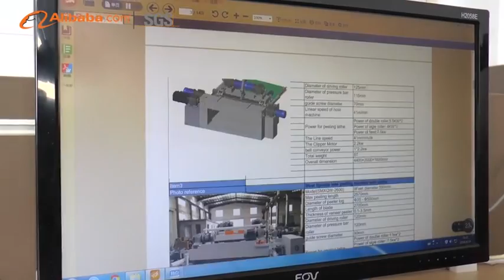Shandong Yuequn machinery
SHANDONG YUEQUN MACHINERY CO.,LTD.
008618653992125